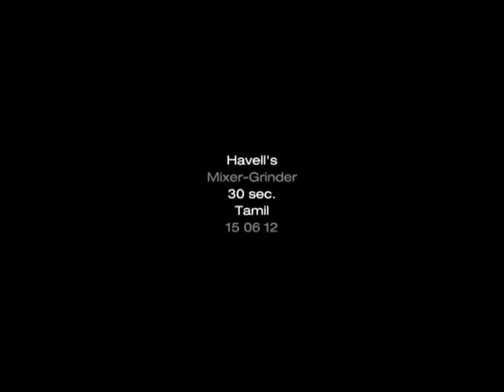HAVELLS Commercial - Music by Viveick Rajagopalan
Brand : Havells Mixer Grinder
Agency : Lintas
Production House : Jammic Films
Director : Nikhil Rao
Producer : Mekala
Music Composer :Viveick Rajagopalan.